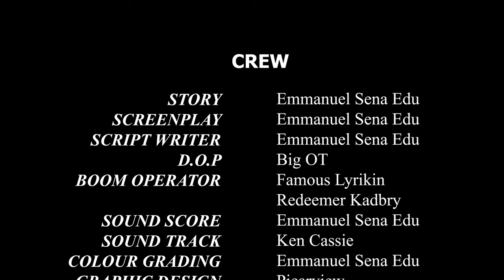TALES OF JAWN: THE STUDIO | EPISODE 2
Thriving to make ends meet in life, Jawn finds himself working in a studio with a tough boss and a mischievous partner. Would Jawn be able to succeed in life with all the troubles he always takes along with him?

Distributed by: TwoLights TV